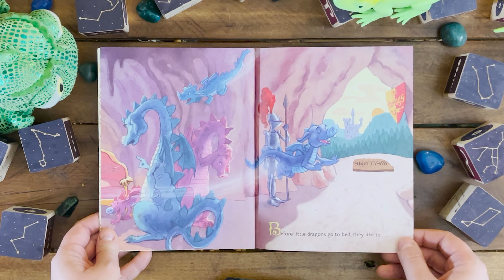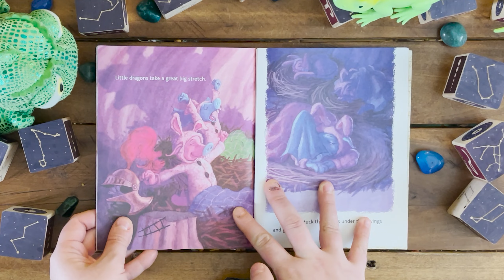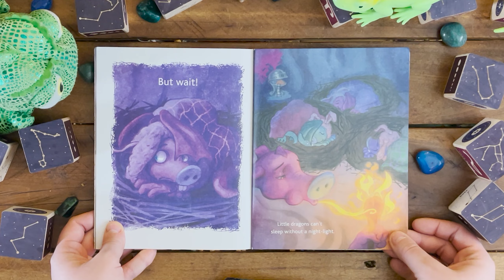Timpani's Tales Good Night Little Dragons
Join Miss Timpani for bedtime as she reads Good Night Little Dragons!
What do Little Dragons do to get ready for bed?  We're about to find out together!